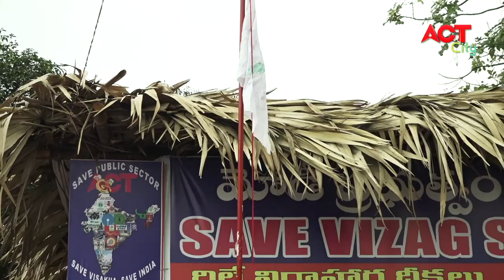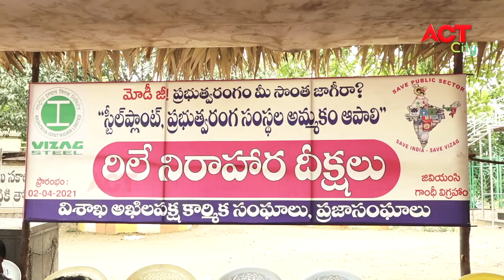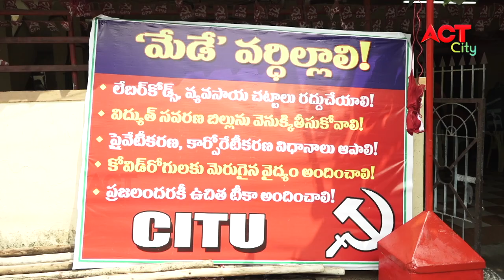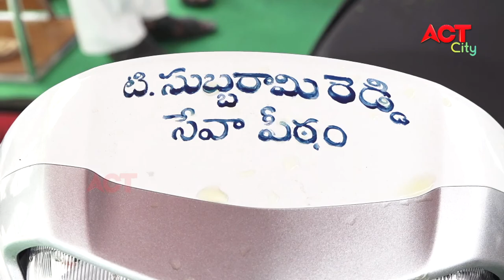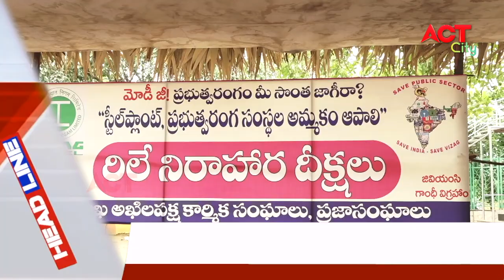EVENING ACT CITY VIZAG NEWS 01-05-2021